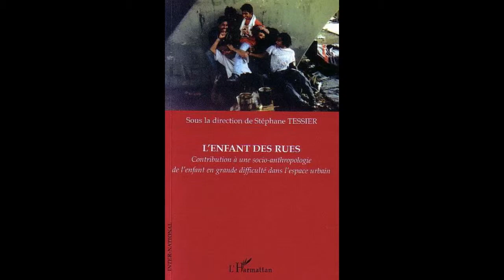L'ENFANT DES RUES - Stéphane Tessier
L'ENFANT DES RUES

Contribution à une socio-anthropologie de l'enfant en grande difficulté dans l'espace urbain

Sous la direction de Stéphane Tessier

Lorsqu'un enfant se précipite pour laver le pare-brise d'une voiture arrêtée au feu rouge, deux mondes se rencontrent. Celui d'une société véhiculée, consommatrice, et celui dont cet enfant témoigne. L'un comme l'autre s'ignorent et se fantasment. Alors que l'enfant des rues tente de comprendre le monde "inspiré" pour pouvoir s'y infiltrer, grappiller quelques bénéfices, comment ce même monde peut-il aborder la rue et les exclusions ? Voici un tableau aussi large que possible de ces enfants de Brazzaville à Chicago, en passant par Bogota, la Chine ou Paris.

ISBN : 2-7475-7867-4 • mars 2005 • 471 pages